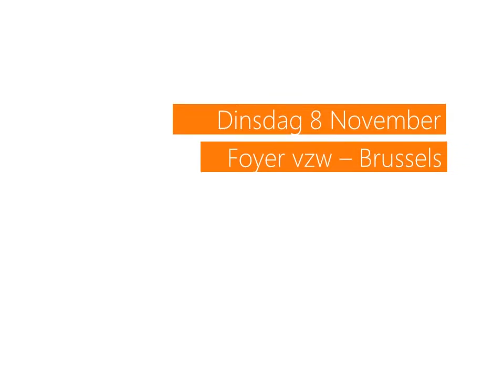Redelijk Eigenzinnig - Programma dinsdag 8 november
Lezingen door Fred Mednick en Hans Vandecandelaere.
Plaats: Foyer vzw, Werkhuizenstraat 25, 1080 Sint-Jans-Molenbeek.